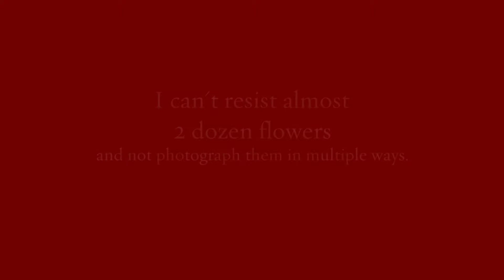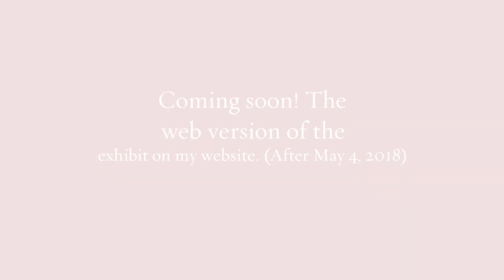Behind the Scenes - Creating the Image for "Red for love...and anger."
A behind the scenes look at the creation of one of the images for my photography project called "What Mental Illness Feels Like—Images & Stories." Plus some extra images I photographed, because it's hard for me to resist a dozen plus roses.